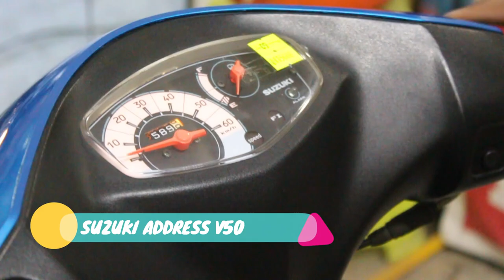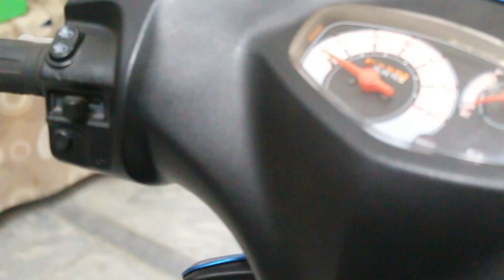Suzuki Address v50 limited Edition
Japanese used
49cc engine Efi system

Turbo-Autos

for order:
Send your name
Address
Product name

call/SMS/What'sApp/Messenger
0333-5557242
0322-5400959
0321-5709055